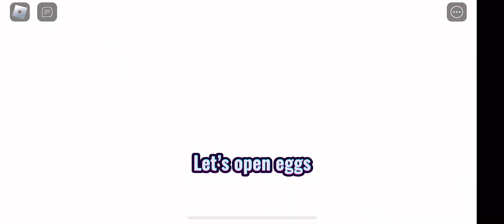I playing Arm Wrestle Simulator in Roblox!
I so sorry guys for not posting a video for a while it’s because I had the longest break I ever had